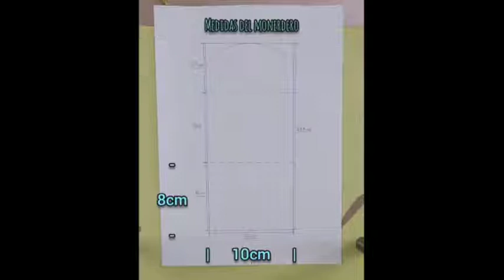CONECTA JUVENTUD 2.0. Monedero de cuero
¿Quieres tener un monedero de cuero hecho por ti mism@? Pues no te pierdas este tutorial donde explicaremos paso a paso su creación.